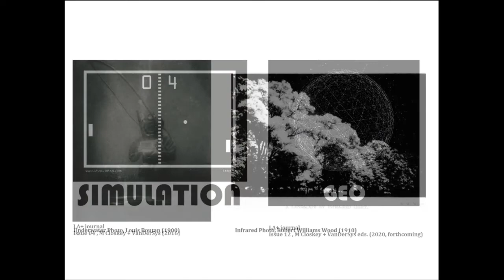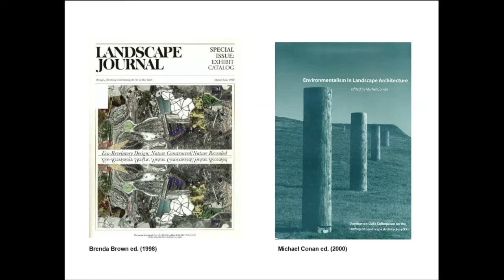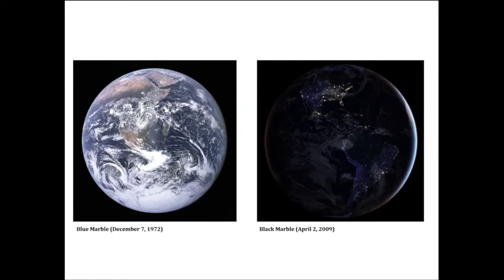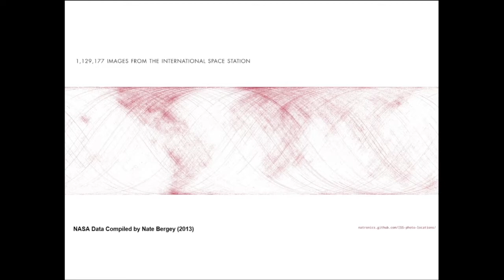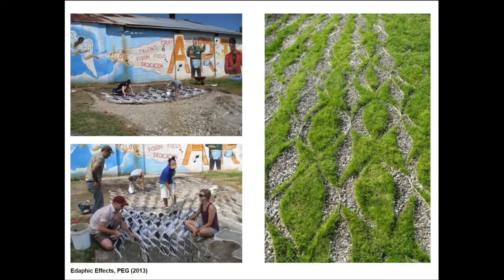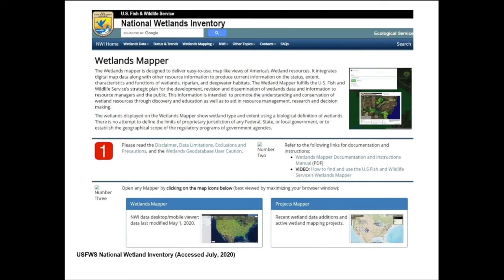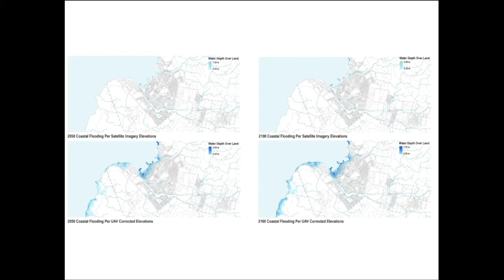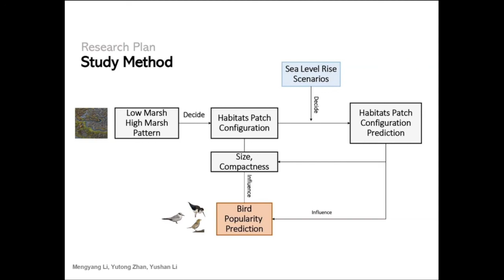From the Rooftops: Keith VanDerSys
From the Rooftops is a virtual lecture series hosted by the Department of Landscape Architecture at the Weitzman School of Design. The series will feature talks from the Department’s faculty on a plethora of topics, research, and, curiosities.

Keith VanDerSys, Senior Lecturer of Landscape Architecture

“Locally Remote: Preliminary Notes on Cultivating Gardeners”

design.upenn.edu/landscape-architecture/events/rooftops-larp-summer-lecture-series